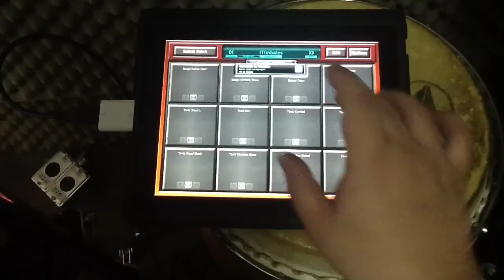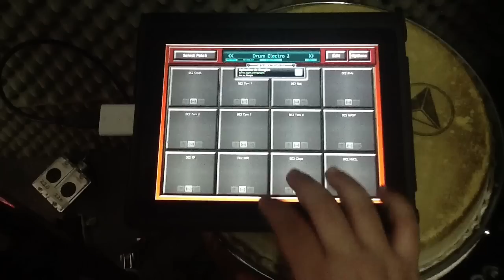Aplicativo iPad Shiny Drum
Você já ouviu falar do Shiny Drum?
Este é um aplicativo do IPAD que simula um Drum pad. O legal deste aplicativo é que ele simula vários instrumentos que você pode não ter no seu set, sendo assim, você incrementa a sua percussão com diversos sons diferentes.
Para que o som saia no P.A. , você deve adquirir o "câmera connect kit" e liga-lo em uma placa de som, assim na saída da placa, você liga em um canal da mesa.

Segue o video demonstrativo do aplicativo:

Divirtam-se!!!